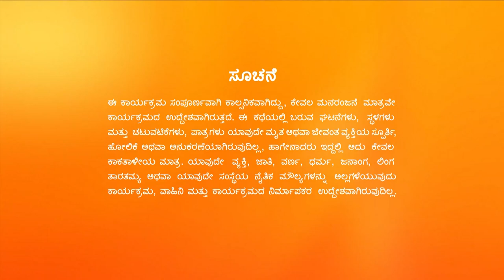Trinayani - Full Ep - 426 - Nayani, Chandu Gowda - Zee Kannada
Show Name : Trinayani
Producer/Star Cast : Shankar Shasthri| Shyyamala
Episode No : 426